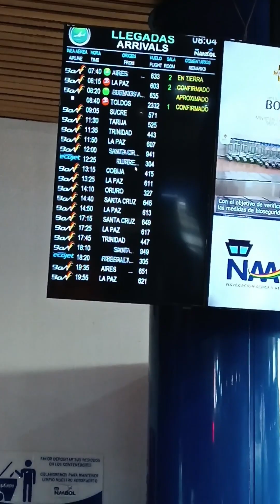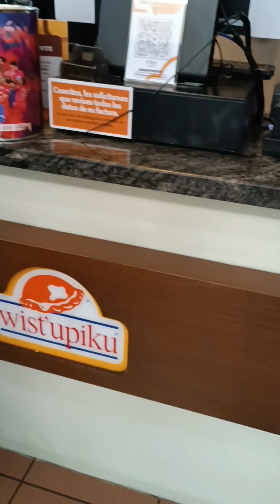¡¡Terminal aérea de Cochabamba, una joya en Bolivia espectacular!!